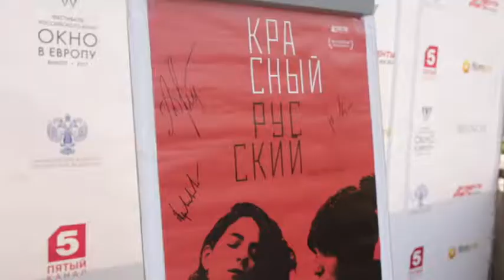КРАСНЫЙ РУССКИЙ. Презентация